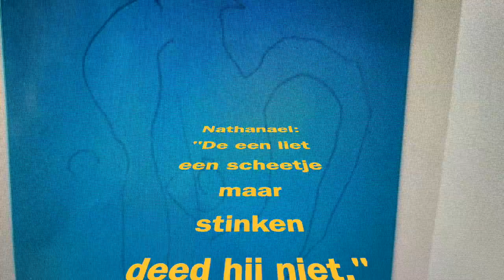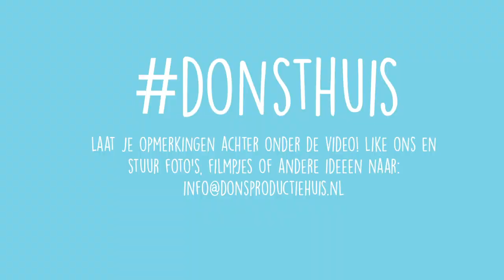DONSTHUIS: MUZIEKLES - DEEL 3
Weet je nog dat Juf Nienke erachter kwam dat er allemaal verschillende aliens bestonden? Ze was niet de enige! Nathanaël en Victor zagen hele gekke aliens en vertelden dit aan Juf Nienke. Zij gebruikte ze en voila het lied is af! Maar... blijf goed om je heen kijken, misschien kom jij nog wel meer aliens tegen…

Elke DONS-dag tijdens de Meivakantie staan onze filmpjes al om 10:00 voor je klaar! Dat vinden de DONS docenten super leuk!

Door: Nienke Botma